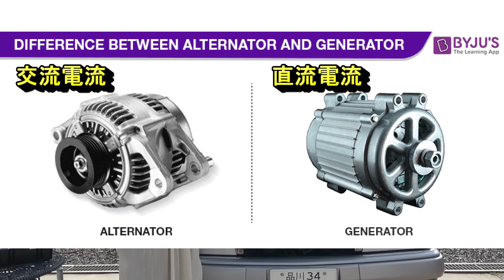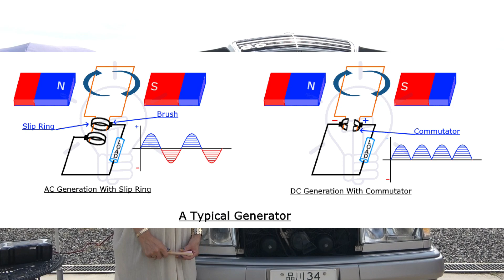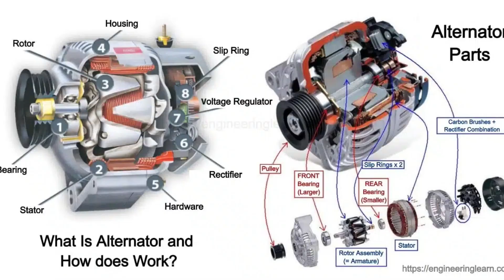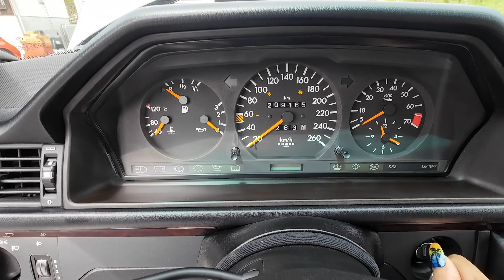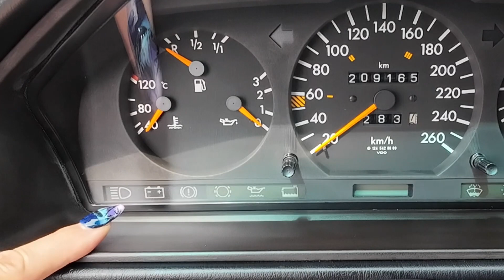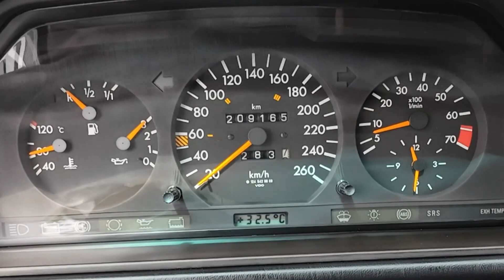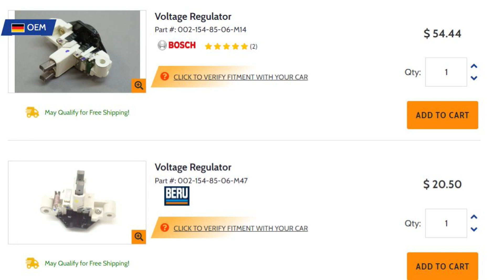【Mercedes-Benz W124】最善か無か⚠️でも意外な弱点もあります【ネオクラシックカー入門】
Mercedes Benz W124 最善か無かとの思想から生まれた W124🚗しかし、この日本の渋滞までは想定していませんでした。今回は、アイドリング時に充電されないオルタネーターのお話を中心に、日本製オルタネーターを含め私の知る限りの情報を皆さんと共有できれば幸いです。

🕘27年間いまだ我家のファーストカーW124君のVlogです🚗💨ちょっと古いメルセデスベンツを維持していく上でのヒントをこれからもご紹介できたらと思います。

イラスト m(_ _ )m　神サイトですよ✨